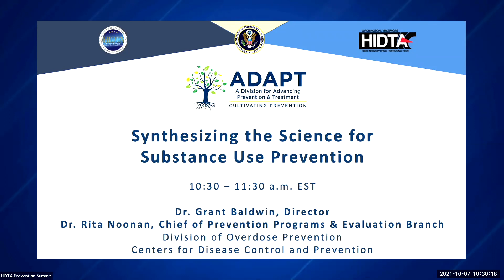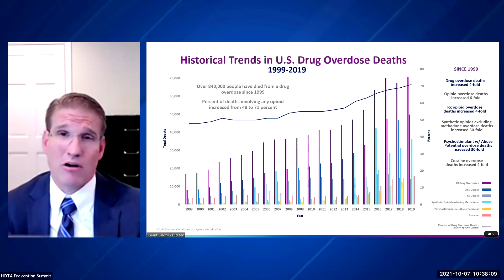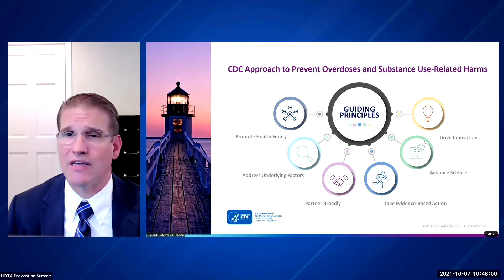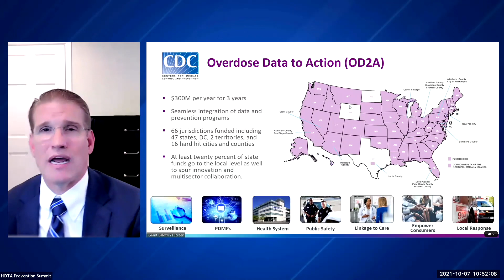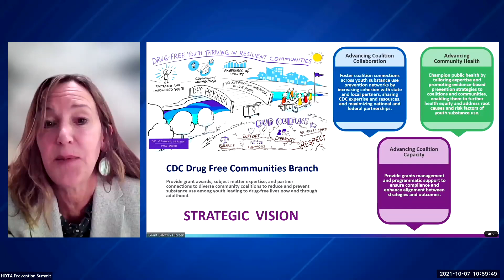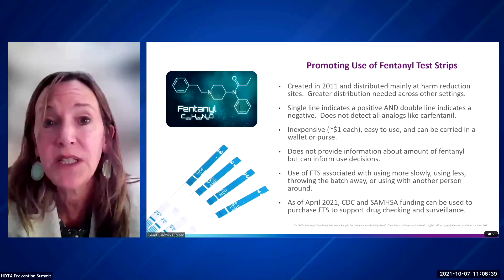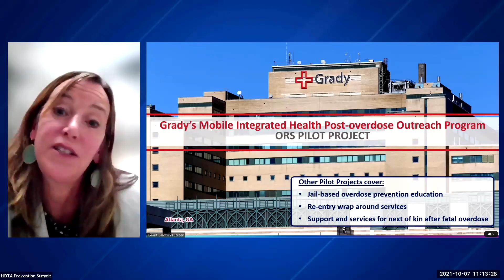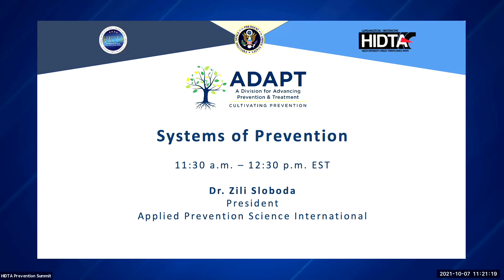Synthesizing the Science for Substance Use Prevention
Drs. Grant Baldwin and Rita Noonan of the CDC share how the latest advances in prevention science are being transformed into public health prevention strategies.

For access to all presentation resources, visit ADAPT's event resources